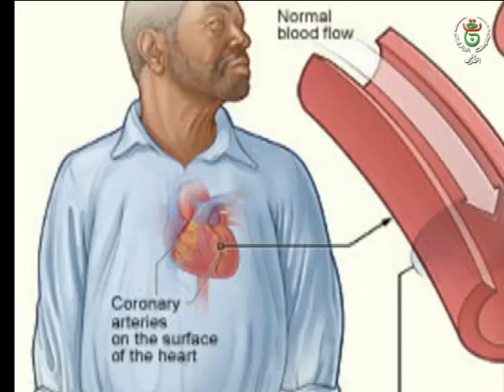أوراق من ملف : المكملات الغدائية ..إيجاياتها و سلبياتها